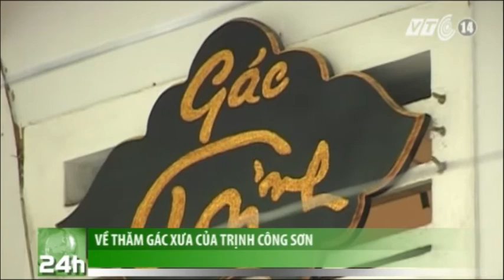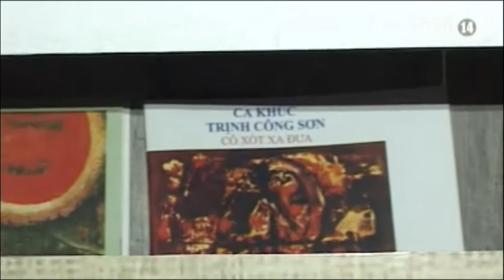VTC14_Về thăm gác xưa của Trịnh Công Sơn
Yêu mến cố nhạc sĩ họ Trịnh, một số anh em văn nghệ sĩ ở Huế đã thuê và sửa soạn lại căn nhà 203/19 khu tập thể đường Nguyễn Trường Tộ - TP Huế, nơi mà Trịnh Công Sơn đã từng sống. Đây cũng là không gian lưu giữ rất nhiều kỷ niệm một thời của ông.